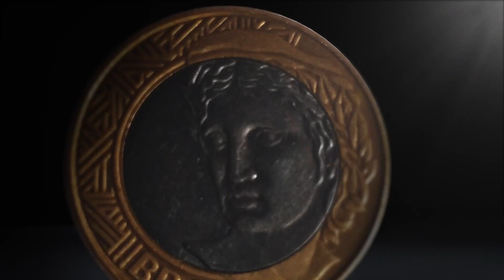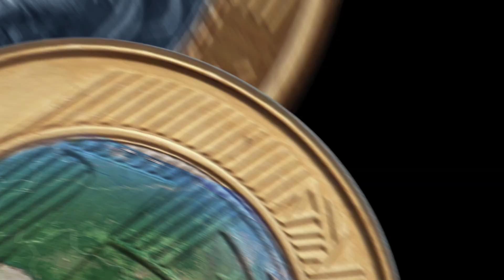O DINHEIRO É NOSSO - teaser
O DINHEIRO É NOSSO
Orçamento público e crise fiscal

O Dinheiro É Nosso é, ao mesmo tempo, um documentário longa-metragem e uma série de 64 episódios-pílula de até quatro minutos cada um.
Esta nova produção de Louise Sottomaior e Maílson da Nóbrega aborda diversos temas ligados ao orçamento público, incluindo a crise fiscal, a reforma tributária, o orçamento secreto e outras tantas agruras que fazem com o nosso dinheiro.
As desventuras orçamentárias do Brasil são contadas por quem já acompanhou de perto estes processos, incluindo ex-presidentes da República, ex-ministros da Fazenda e ex-presidentes do Banco Central.

ENTREVISTADOS
Fernando Henrique Cardoso - Presidente do Brasil (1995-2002) / Ministro da Fazenda (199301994)
Michel Temer - Presidente do Brasil (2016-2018) / Vice-presidente (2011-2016)
Maílson da Nóbrega - Ministro da Fazenda (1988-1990)
Henrique Meirelles - Ministro da Fazenda (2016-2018) / Presidente do Banco Central (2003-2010)
Bernard Appy - Secretário Extraordinário da Reforma Tributária (desde 2023)
Ana Carla Abrão - Vice-presidente da B3 - Novos Negócios / Secretária de Fazenda de Goiás (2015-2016)
Armínio Fraga - Presidente do Banco Central (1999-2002)
Gustavo Franco - Presidente do Banco Central (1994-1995)
José Serra - Governador, prefeito e senador por SP / Ministro do Planejamento (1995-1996)
Pedro Parente - Ministro-chefe da Casa Civil (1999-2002) / Presidente da Petrobrás (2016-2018)
Ana Paula Vescovi - Secretária-executiva do Min. Fazenda (2018) / Secretária do Tesouro Nacional (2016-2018)
Felipe Salto - Secretário de Fazenda de São Paulo (2022) / Presidente da IFI – Instituição Fiscal Independente
Elena Landau - Pres. Conselho da Eletrobrás (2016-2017) / Dir. Privatizações do BNDES (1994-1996)
Bruno Funchal - Secretário Especial da Fazenda (2021) / Secretário do Tesouro Nacional (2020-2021)
Paul Singer - Secretário Nacional de Economia Solidária (2003)
Cláudio Abramo - Presidente do Transparência Brasil
Marcos Lisboa - Sec. Política Econômica da Fazenda (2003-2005) / Presidente do Insper
Élida Graziane - Professora de Administração Pública da FGV / Procuradora do MP de Contas de São Paulo
José Márcio Camargo - Prof. Economia PUC-RJ - Idealizador do Bolsa Família
Cláudio Couto - Cientista Político da FGV-SP
Eduardo Giannetti - Economista, autor de Trópicos Utópicos
Fábio Klein - Especialista em finanças públicas

Direção: Louise Sottomaior
Mentoria: Maílson da Nóbrega
Roteiro e produção executiva: Louise Sottomaior
Direção de fotografia: Fabio Knoll
Trilha sonora: Yvo Ursini
Realização: Cultura Maior
Patrocínio: Gávea Investimentos e Banco Safra
Duração: 104 minutos
ENTRADA LIVRE: Os ingressos devem ser retirados no local à partir das 18h. A distribuição é restrita à capacidade da sala, com 224 lugares.

Televisão
O Dinheiro é Nosso será exibido pela TV Cultura no formato longa-metragem e também como série de 64 episódios.

Maílson da Nóbrega
Ministro da Fazenda entre 1988 e 1990, durante o governo de José Sarney, desde então atua como consultor de empresas. Com Nathan Blanche e Gustavo Loyola, ex-presidente do Banco Central, fundou a Tendências Consultoria Integrada, que presta serviços a grandes players nacionais e estrangeiros.

Louise Sottomaior
Jornalista, publicou textos em renomadas revistas brasileiras, escreveu livros e, desde 2011, roteiriza, produz e dirige documentários especialmente sobre história, política, economia e mudanças climáticas. Seus filmes ficaram em cartaz em oito capitais brasileiras, antes de serem exibidos por canais de televisão aberta, por assinatura e streaming, incluindo Netflix, Finclass e Monett. Dirigiu a série Economia Brasileira – a história contada por quem a fez, veiculada no Canal Futura e na TV Cultura.

Cultura Maior
Desde 2011 a Cultura Maior produz documentários de longa-metragem e séries que foram exibidos em cinema, TV (Futura e Cultura) e streamings (Netflix, Findocs e Monett).

GOSTOU? APOIE OU CONTRIBUA
- se torne um assinante especial, premium, master ou mecenas